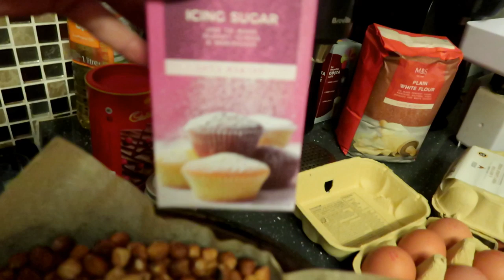Torta Ferrero Rocher ZA SVADBU - WEDDING FERRERO CAKE RECIPE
TORTA FERERO ZA SVADBU - WEDDING FERRERO CAKE RECIPE
Ova torta je jako ukusna torta i jako velika torta,koju mozete poosluziti za vece okupljanje,rodendan,svadbu. Dobra je za one koji baš baš vole slatko. Ukus joj je veoma blizak ukusu Ferrero Rocher-a i prema tome namjenjena pravim sladokuscima koji obožavaju čokoladu. Uživajte i podjelite sa svojim prijateljima.
Više nije dovoljno imati samo tortu koja će biti ukusna. Danas je izgled torte jednako važan kao i mjesto održavanja ceremonije, aranžamni i ukrasi pa čak i vjenčanica. I zaista, zašto ne bi bila jednako važna? Rezanje torte privlači pažnju, sve oči su uprte u mladenku i mladoženju i svi će komentirati izgled torte. Torta treba izgledati dobro i odražavati osobnosti mladenaca, a naravno biti i dobrog okusa! Dakle, odabir savršene torte možemo svrstati u najvažnije stvari kojima trebamo dati više pažnje pri organizaciji vjenčanja.

Za one mladence, kojima je torta na tri kata prekrivena bijelim fondantom dosadnjikava i preobična donosimo par ne-tako-uobičajenih ideja kako od svoje torte napraviti nešto spektakularno. Nadamo se da ćete pronaći nešto i za sebe. Krenimo!
Sastojci  12 osoba
Sastojci za biskvit:
5 jaja
100 g šečera
1 kesiva vanilinog šećera sa ukusom ruma
200 g tostiranih i mlevenih lešnika
25 g ne zaslađenog kakao
35 g brašna
1 kesica praška za pecivo
Sastojci za fil:
200 g omekšalog putera
200 g čokolade ( kod mene je pola sa 70% kakaoa i pola mlečna čokolada )
160 g nutella
60 g napolitanki sa punjenjem od lešnika
Sastojci za ganache:
100 g čokolade sa 70% kakao
50 g mlečne čokolade
25 g putera
60 ml pavlake
i još:
12 čokoladnih pralinica Ferrero Rocher
Priprema
1.
Umutiti jaja sa dodatkom šećera i vanile u gustu i svetlu smesu.

U posebnu činiju izmešati lešnike, koje ste pre mlevenja, malo ispekli i oljuštili,brašno, kakao i prašak za pecivo.

Umešati veoma pažljivo, dodavajući malo po malo u umućena jaja.

Podmazati kalup za tortu,  prečnik 22cm i prekriti samo dno sa papirom za pečenje.

Isipati smesu,poravnjati i peći u prethodno zagrejanoj rerni na 185*C oko 25 do 30 minuta.

Ostaviti da se ohladi u kalupu, prevrnuti biskvit na žicu za hlađenje i ostaviti da se potpuno ohladi.

2.
Ohlađen biskvit preseći na pola i ostaviti da se i dalje hladi.
Torta od krafni

Torta od muffina – zijev! Došlo je vrijeme da se zaboravi na preslatke cupcakes i muffine i riskira sa nečim novim i jednako slatkim – tortu od krafni. Iako ne izgleda romantično, elegantno i uobičajeno, zasigurno će usrećiti sve vaše goste. Tko će reći “ne” krafni?